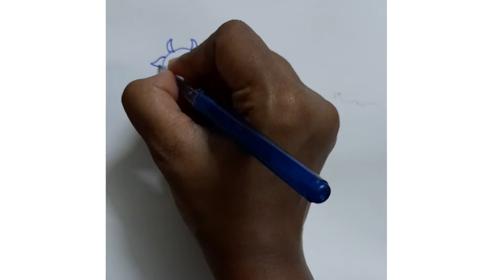How to draw a cow and dog easily- Let's learn drawing together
Drawing a cow and a dog